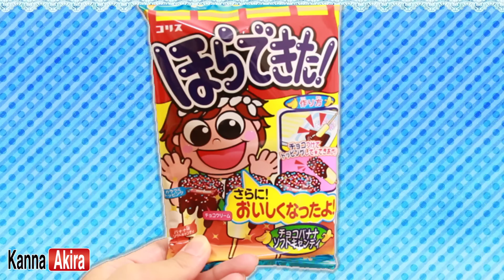ほらできたチョコバナナ choco banana soft candy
今回はとってもかんたんな知育菓子です。バナナ味のソフトキャンディをピックにさして、チョコソースとトッピングをかけたらできあがり〜。いつもはハプニングだらけの二人ですが、これなら上手に作れました♪

■Hora Dekita Chocolate Banana Soft Candy
Today we've got some really easy-to-make soft candy. All you have to do is put a toothpick in one of the banana-flavored candy pieces and cover it with chocolate sauce and toppings. We usually mess something up doing these candy kits, but this time everything went smoothly!

Kan & Aki's Mommy's Twitter: Mommy talking to herself!